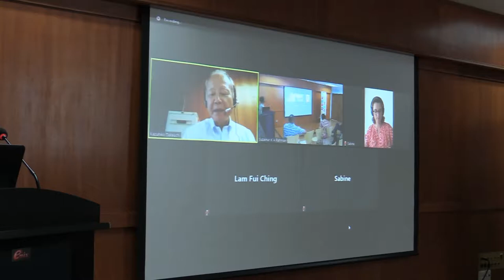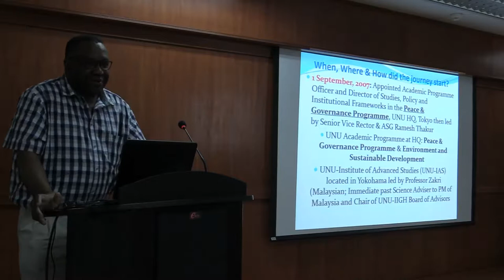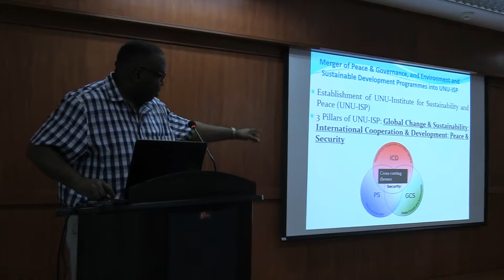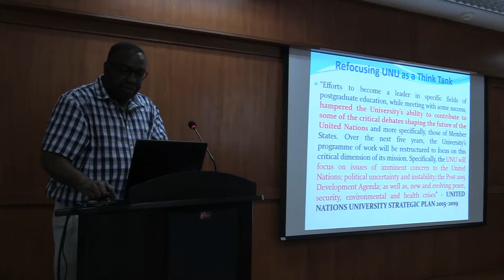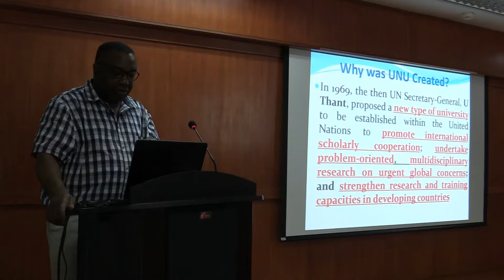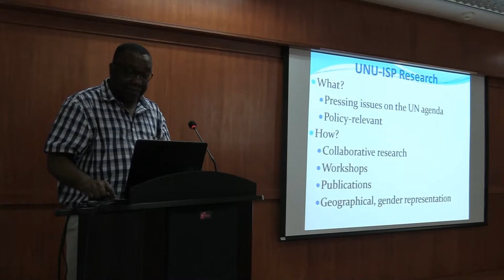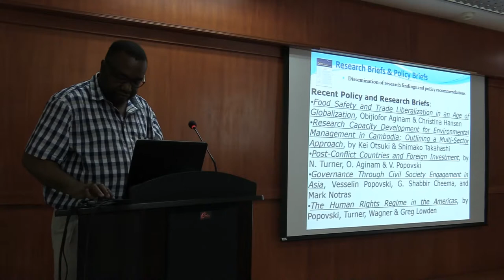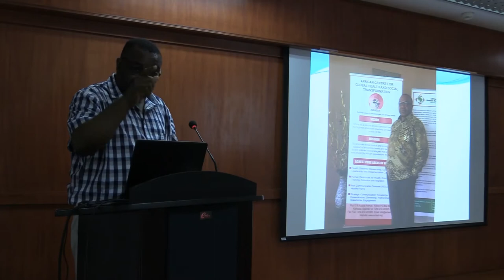Valedictory Oration by Dr Obijiofor Aginam (29 August 2019)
Valedictory oration entitled "From Tokyo to Kuala Lumpur: Reflections and Insights from a 12-year Sojourn at UNU and UNU-IIGH" by Dr Obijiofor Aginam, former Deputy Director of UNU-IIGH